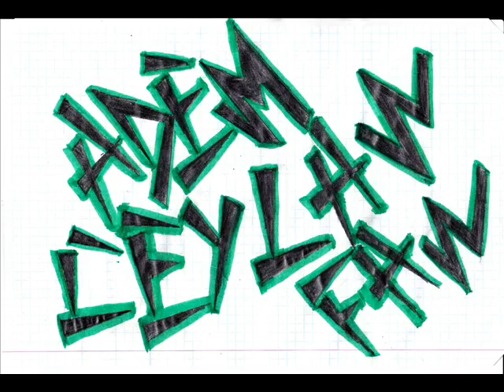ÇİKİLOTA YARİM 2015 Adem CEYLAN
söz müzik adem ceylan